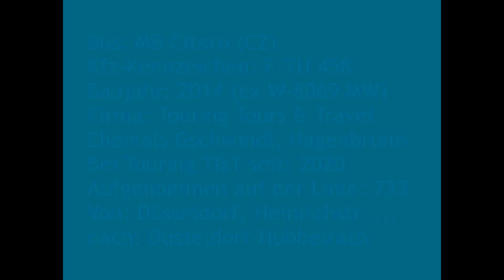[Sound] Bus MB Citaro (C2) | F-TU 458 | Touring Tours & Travel GmbH, Frankfurt am Main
Bus: MB Citaro (C2)
Kfz-Kennzeichen: F-TU 458
Baujahr: 2014 (ex W-8069 MW)
Firma: Touring Tours & Travel
Ehemals Gschwindl, Hagenbrunn (AT)
Bei Touring Tours & Travel seit: 2020
Aufgenommen auf der Linie: 733
Von: Düsseldorf, Heinrichstraße ...
nach: Düsseldorf-Hubbelrath

Dieser MB Citaro (C2) gehörte von 2014 bis 2020 der Verkehrsbetriebe Gschwindl, Hagenbrunn (Österreich) und trug dort die Wagennummer 6423 (W-8069 MW).

Die Fa Touring Tours & Travel GmbH aus Frankfurt am Main setzt diesen Bus im Auftrag der Rheinbahn AG Düsseldorf ein (Nr. 9225).